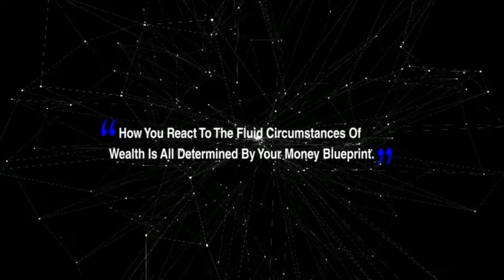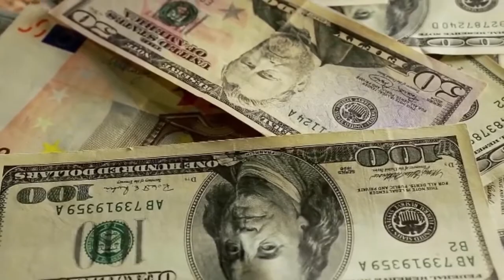How Your Childhood Affects Your Success In Life